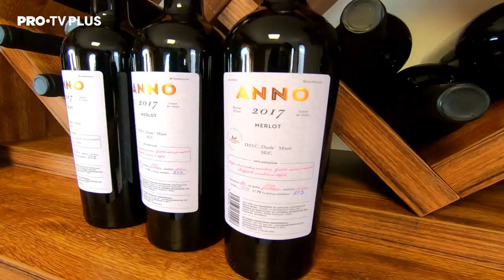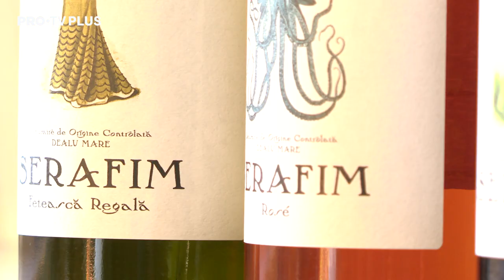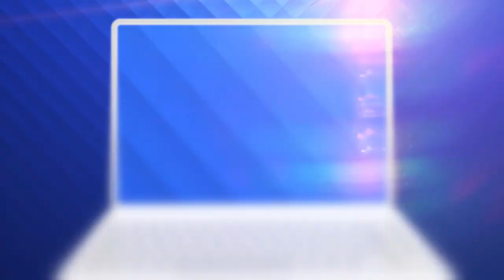Cum se produce un vin de calitate. Află povestea impresionantă a Cramei Licorna